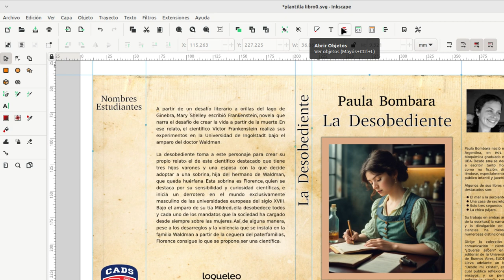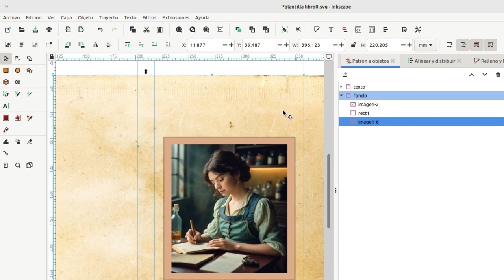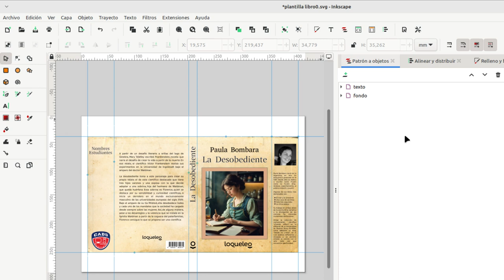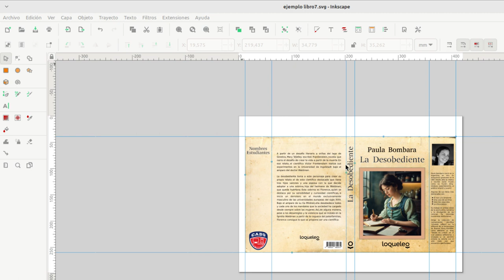inkscape 1.3 video 7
Importar imágenes, ordenarlos, uso de capas